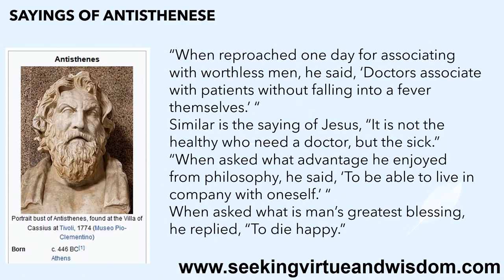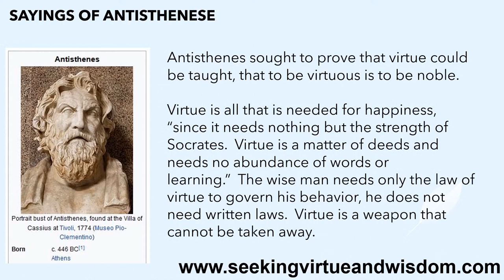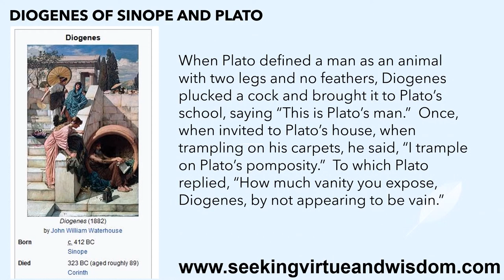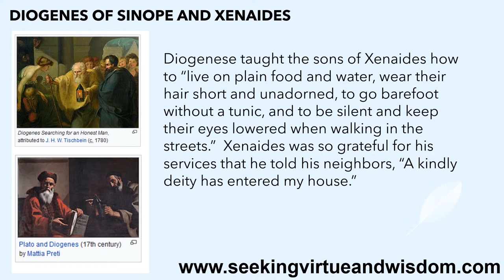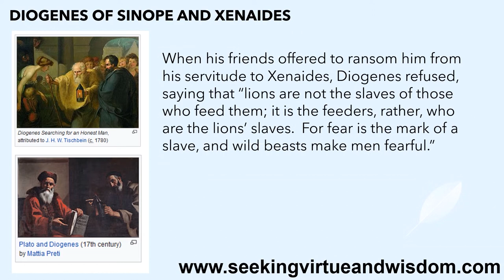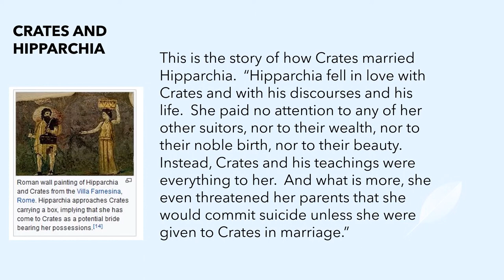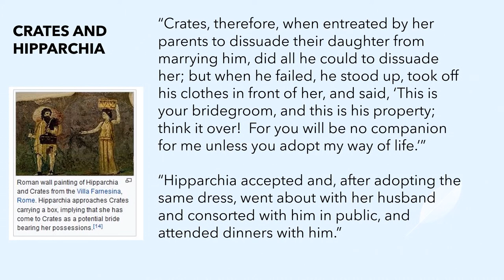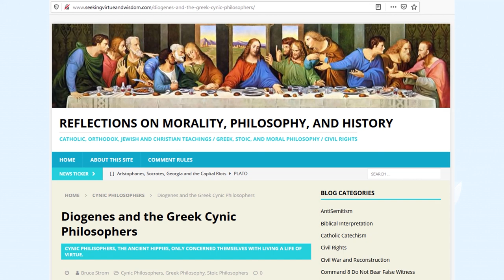Greek Cynic Philosophers: Antisthenes, Diogenes, and Crates, Inspiring Greek Stoics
The Greek Cynic philosophers were ancient hippies, the flower children of Athens.  The prominent Cynics were Antisthenes, Diogenes of Sinope, Crates, and Hipparchia.  The first Cynic Philosopher, Antisthenes was a student of Socrates, walking five miles a day to study under him.  The Cynic Philosopher Crates was likewise the teacher of Zeno, the first Stoic philosopher.  The Greek Stoic philosophers inherited much of their philosophy from the Cynic philosophers, and the Cynics inherited much of their philosophy from Socrates.

The most famous of the Greek Cynic philosophers was Diogenes of Sinope.  Once Diogenes noticed a mouse scurrying about in Athens, and he decided that, like the mouse, he would be concerned about where he lived, so he lived in a tub, a large earthenware pot near the public buildings.  When he saw a boy drinking water with his hands, he threw away the cup he owned, and later he threw away his bowl.  He went barefoot even in the winter, his possessions consisted of a clock and what he could carry in a knapsack.  When Alexander the Great sought him out in Corinth, he told Diogenes, “Ask for whatever you desire.”  Diogenes replied, “Stand out of my light.”

The writings of the Greek Cynic and Stoic philosophers have been mostly lost to the sands of history, with the exception of the excerpts recorded by the ancient biographer and philosopher Diogenese of Laertius in his "Lives of Eminent Philosophers" and other scattered fragments and quotations in other works.